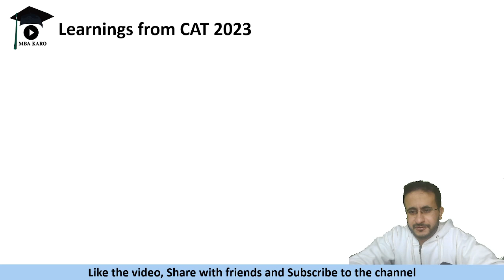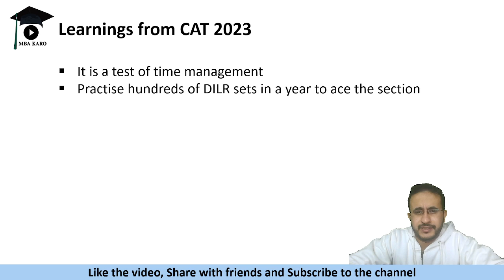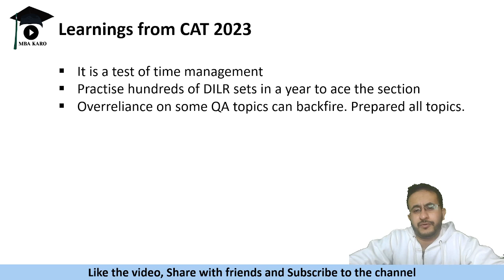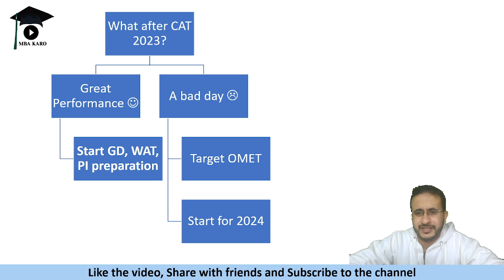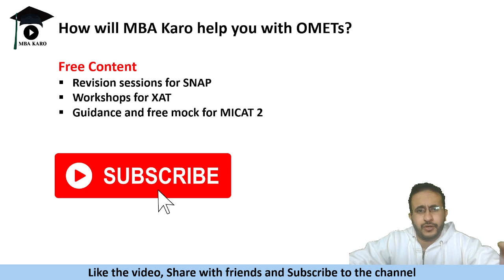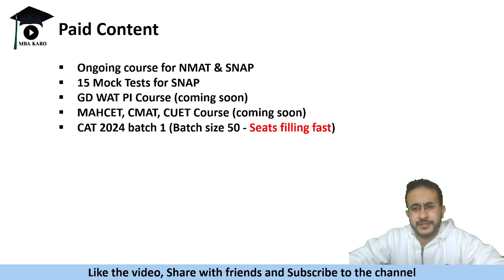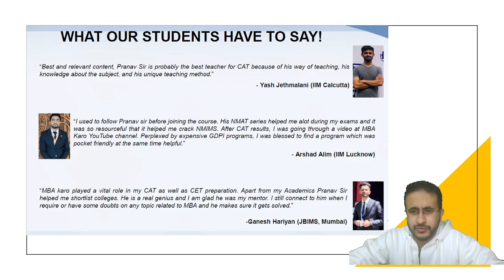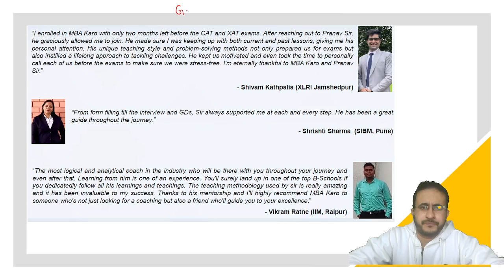What after CAT 2023? New batch coming for GDPI, MAHCET 2024, CAT 2024 | New Batch Announcement